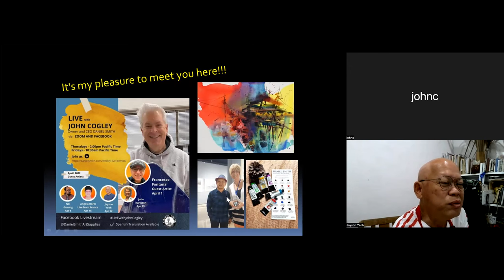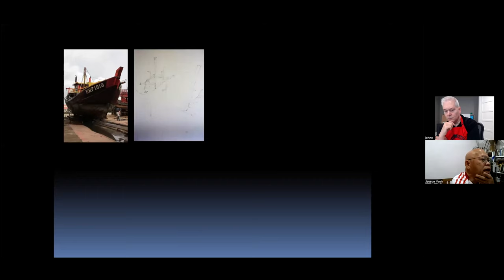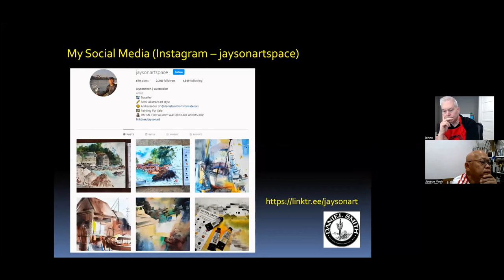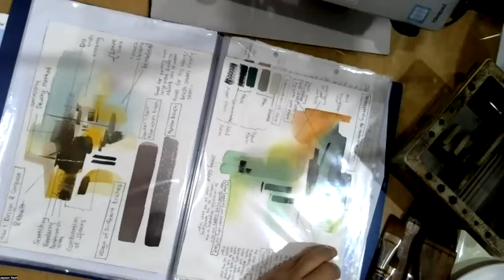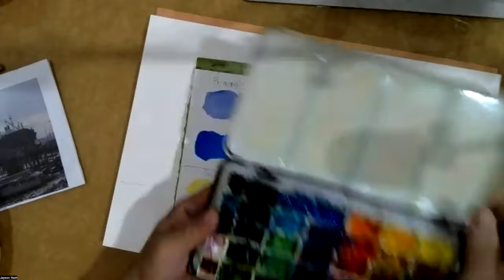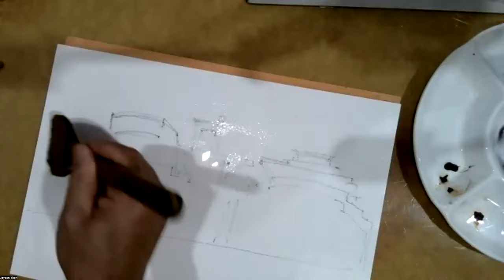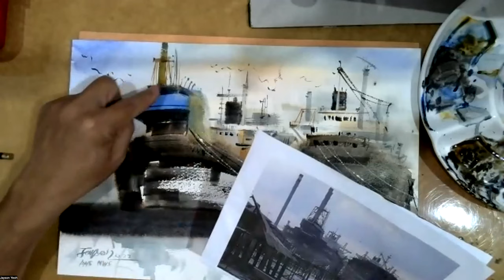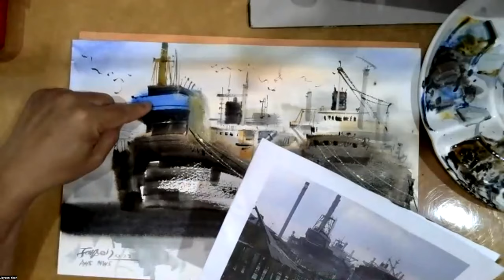Live with John Cogley and Brand Ambassador Jayson Yeoh